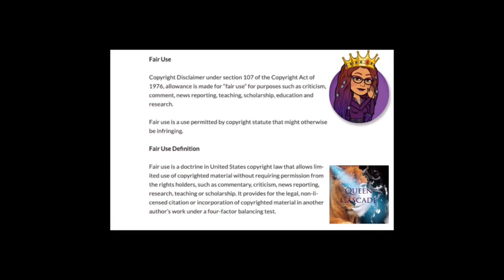Wife & 6 Kids Abandoned by Husband For Counsellor (Part1)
Wife & 6 Kids abandoned by husband for the counsellor (Part1)